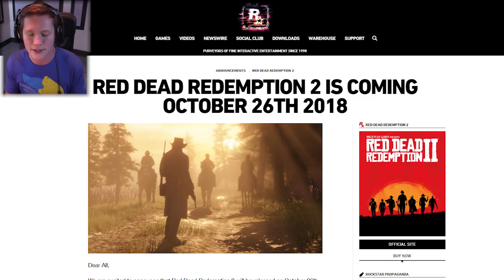*NEW* RED DEAD REDEMPTION 2 RELEASE DATE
Originally supposed to come out late 2017.. then May 2018.. now October 2018. I'm bummed, but I think the game will be more than worth the wait 🙏🏼